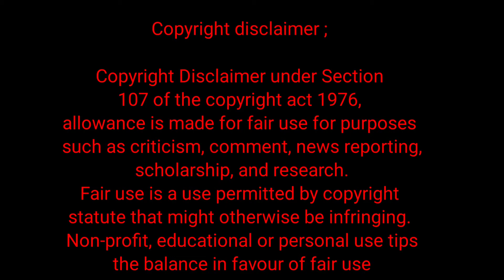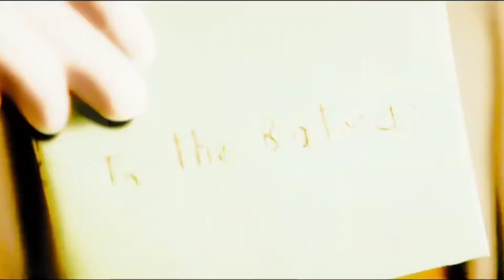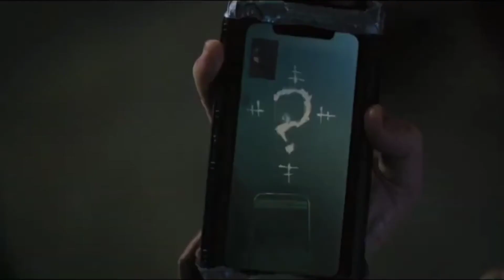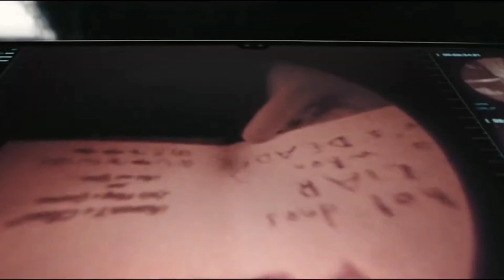THE BATMAN REVIEW IN தமிழ் | THE BATMAN 2022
THE BATMAN REVIEW
THE BATMAN REVIEW IN TAMIL
BALAJI EXPLAINS